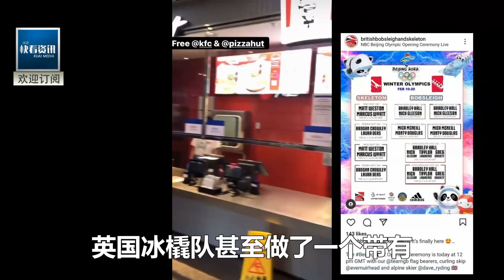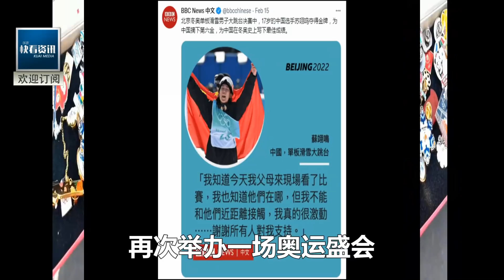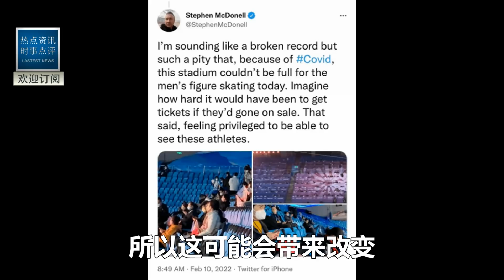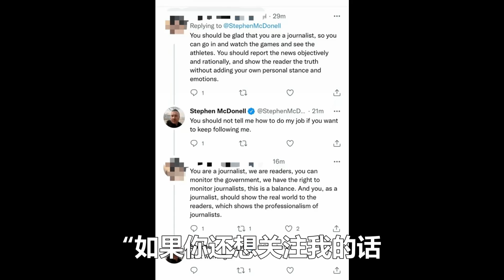英國運動員展示真實中國冬奧！全網瘋傳！全英國炸鍋:我們太丟人了！BBC你個騙子!